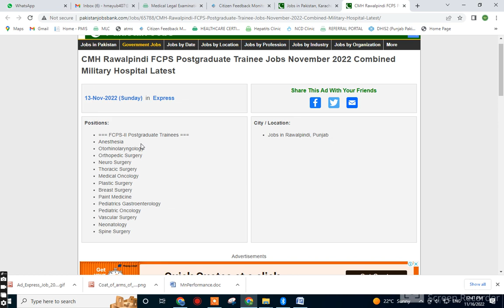Combined Military Hospital Pak Army CMH Jobs 2022 | Pakkijobs.pk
✔ Daily updates.
✔ Read Comments.
new jobs
Others)
Job categories:
- Government jobs
- Private job
- Online job
- Teaching job
- Graduation job
- A Level O Level jobs
- Matric jobs
- Store keeper jobs
- Government job
- Engineering
- Bank job
- Administration jobs
- Sales & Marketing
- Finance Jobs
- Accounts Jobs
- Army Jobs
- HR Jobs
Pak Army department Combined Military Hospital CMH announced new jobs 2022 for the position of
i. Nursing
ii. Assistant
iii. Chowkidar
iv. Sweeper
v. Helper
vi. Aya
These jobs are related to Management category and Government jobs.
The minimum qualification required for this job is Primary, Middle, Matric.
The job is located in Rawalpindi and it is necessary for candidate to read mentioned requirements for available vacancies.
Dunya newspaper published this job ad on 17 July, 2022. Last date to apply this job is 17 August, 2022 or as per paper adI AM HAFIZ MUHAMMAD AYUB